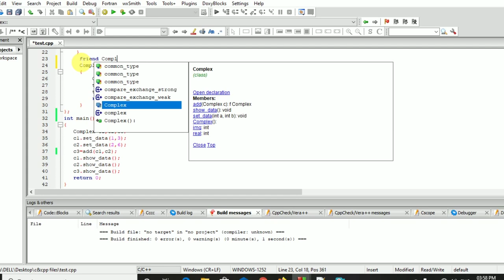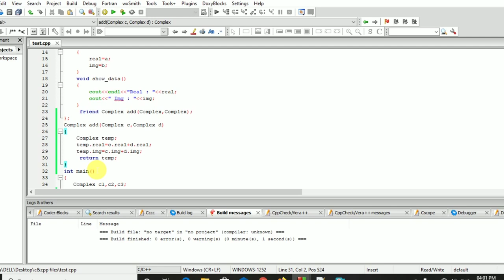friend function in C++ 🔥| Explained with Example | Hindi | OOPS LECTURE-17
A friend function of a class is defined outside that class' scope but it has the right to access all private and protected members of the class. Even though the prototypes for friend functions appear in the class definition, friends are not member functions.

OOPS Lecture 17